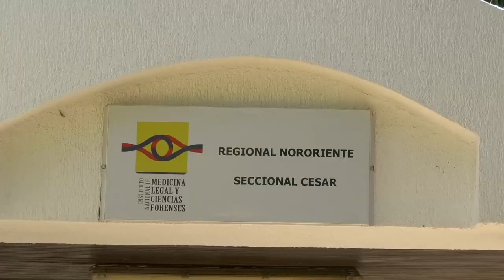MUERE ENVENENADA ADOLESCENTE DE 15 AÑOS EN CURUMANÍ